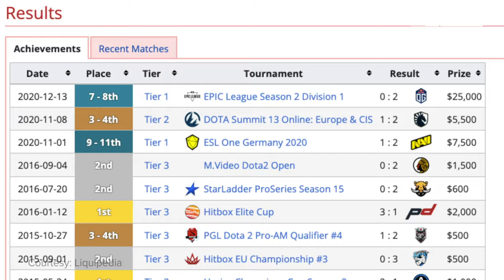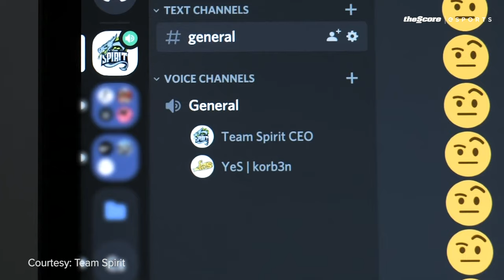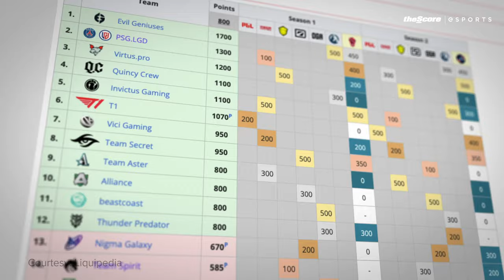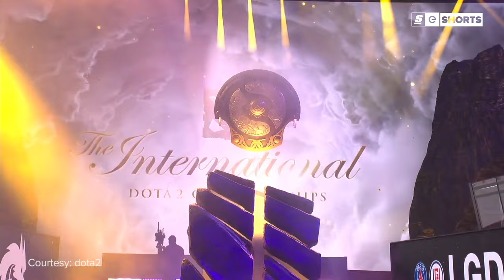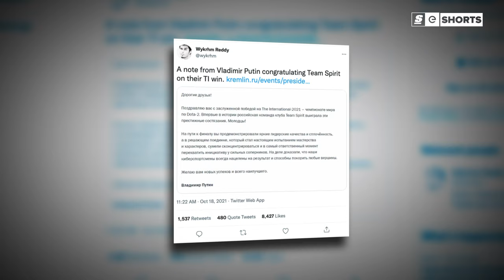Here's How a Bunch of Nobodies Won $18 Million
Team Spirit were not supposed to be at The International.

TI is the one of the most prestigious tournaments in esports, where history has been made time and time again.

But at TI10 - the first International in two years - the Russian underdogs did more than just make history.

They did the impossible, and became the new gods of Dota 2.

Written by: Dimitri Pascaluta (@DPascaluta)
Edited by: Connor Dunn (@ConnorDunn_)
Thumbnail by: William O'Keefe (@magoo_o)
Hosted by: Daniel Rosen (@Daniel_Rosen)
Produced by: Daniel Rosen (@Daniel_Rosen) & Alina Sotula (@ASotula)